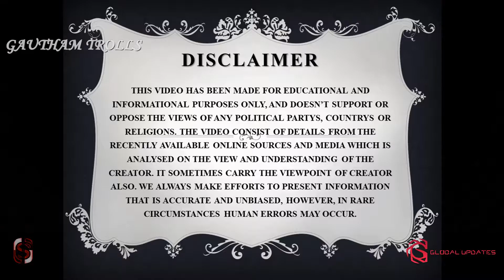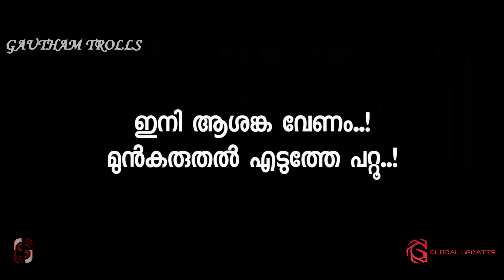ഇന്ത്യന്‍ ലോക്ക് ഡൌണ്‍ ഒരു അവലോകനം | അടി കിട്ടുമോന്ന് അറിയാന്‍ വന്നതാണ് സാറേ | BY GS EDITS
GS EDITS

All images and details used on the video are taken from different online sources.